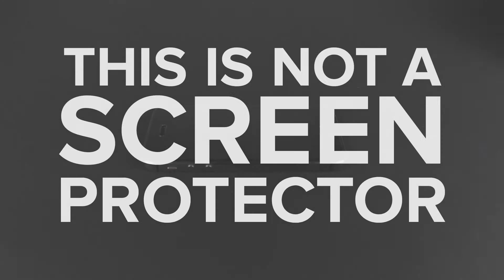AT&T Portal ScreenGuardz Pure®